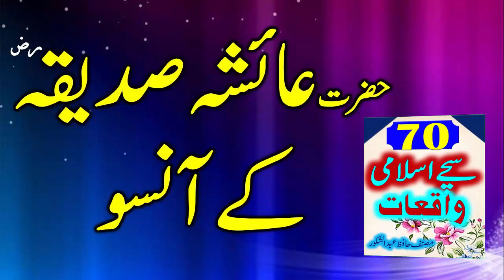Ummul Momineen Hazrat Ayesha Siddiqa ka Waqia | Islami Tareekhi Waqiat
70 Sachy Islami Waqiyaat